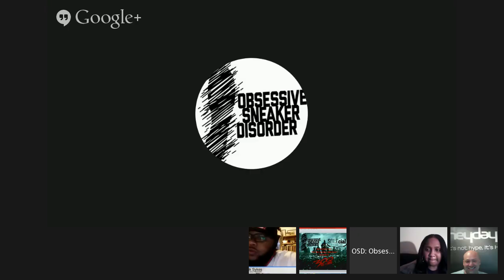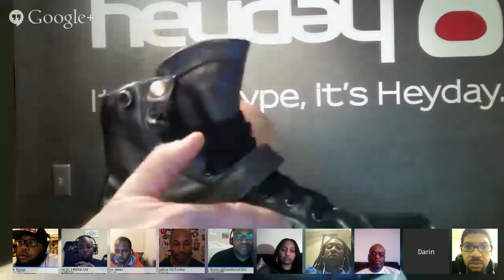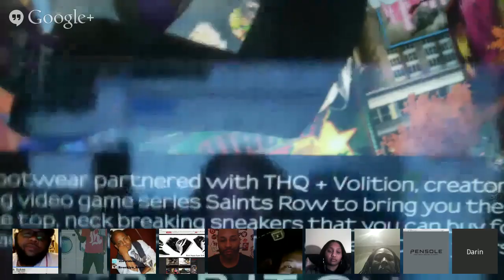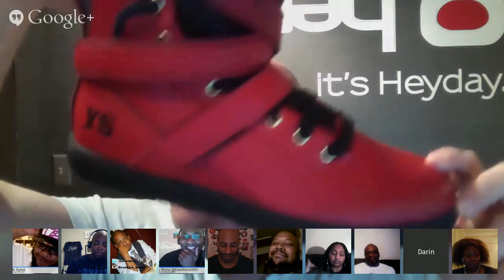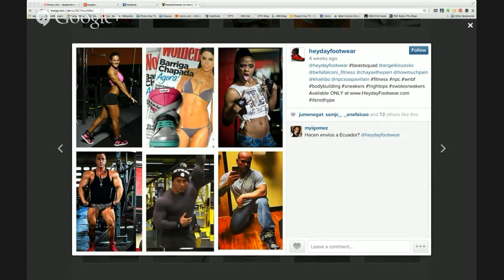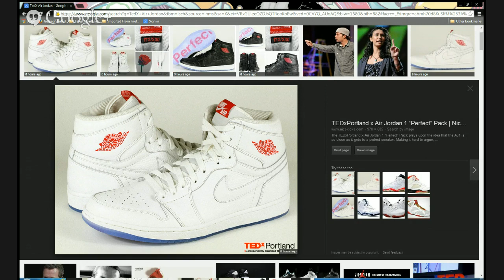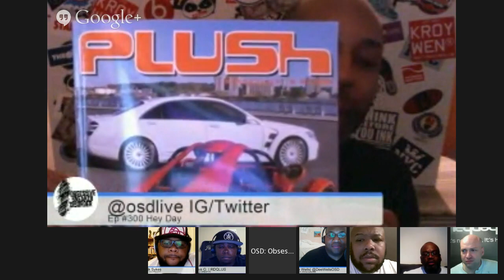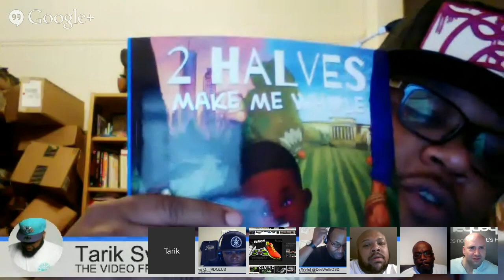OSD Episode #300 w/ Darin Hager of Heyday Footwear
Join the Sole Doctors & Disorderlies tonight at 10 p.m. ET for Episode #300!

Our guest tonight is the one and only Darin Hager, CEO and Chief Everything of Heyday Footwear!

Darin who was interviewed for OSD's 11th episode in October of 2007 joins us to talk about Heyday and what he's been doing in the nearly 7 years since he created Heyday Footwear.

The best sneaker talk show on the 'Net will be prescribing what you need for your Obsessive Sneaker Disorder. (The prescriptions are FREE.)

Tweet @OSDlive during the show using the hashtag ogsneakertalk and OSDep300

And, you if you're not familiar with the show, you'll want to hear OSDinvest about which footwear stocks are performing good and which ones are not and you won't want to miss the infamous "WTF" segment to see which sneakers get sliced and diced.
Yeah, once you watch OSD your week won't be complete with us!